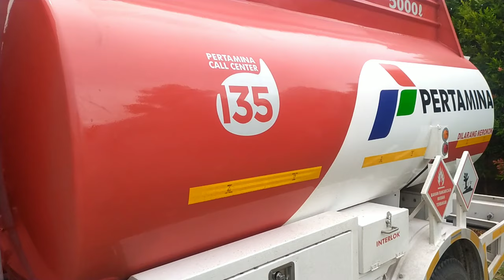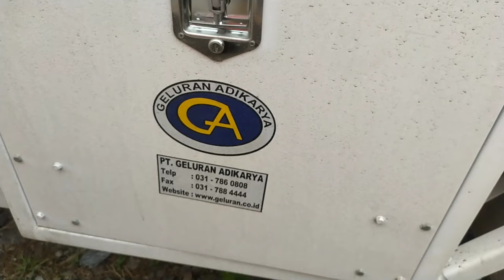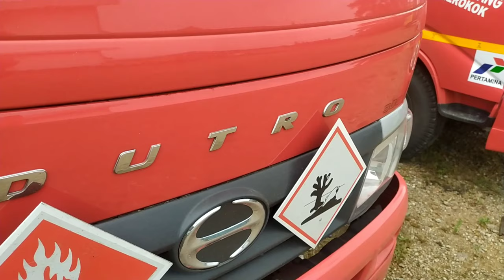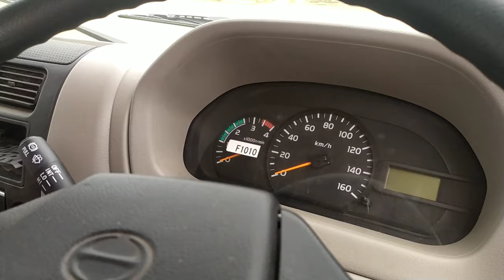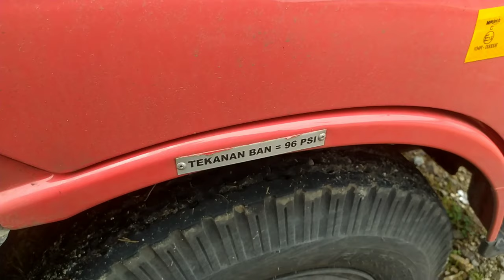truck tangki pertamina